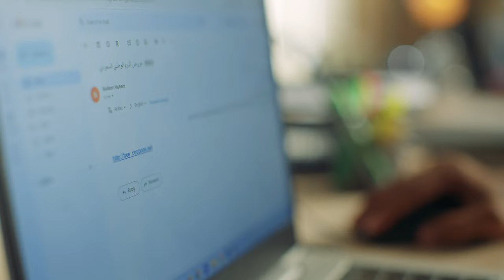Zinad | Avoid Hacking EP01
Agency: Hive Studio
Client: Zinad
Country: KSA
Style: Video production
Project: A production short series for a security system office in KSA "Zinad", Ep01 is about How to stay safe and avoid getting hacked.